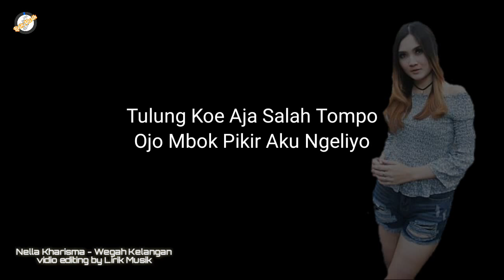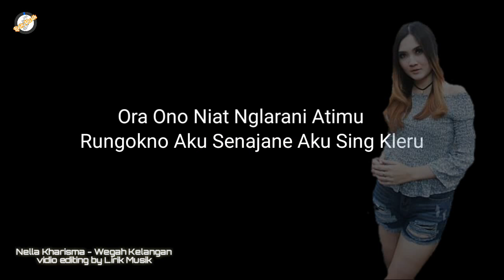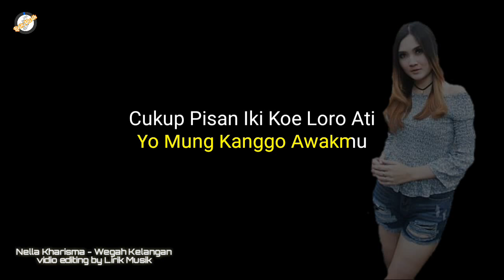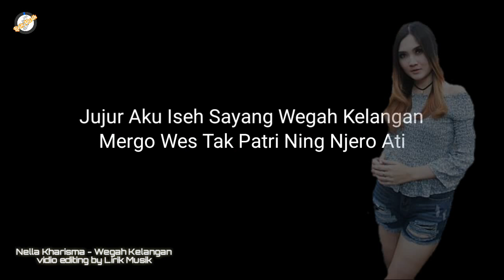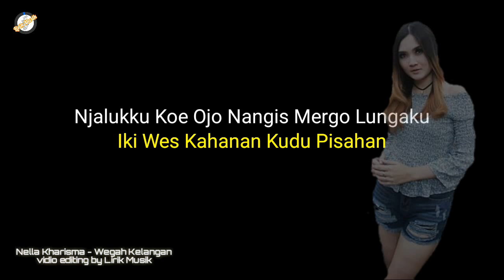Nella Kharisma - Wegah Kelangan Lirik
Wegah kelangan
Voc. Nella Kharisma
Cipt. Danank danzt
Album : Danendra musik vol. 7
Produksi DSA Record

Lirik Lagu Nella Kharisma - Wegah Kelangan
Rungokno Jerit Atiku Iki
Sing Bingung Noto Roso Ning Ati
Pengenku Koe Ngerti Sek Tak Pikir Saiki

Tulung Koe Aja Salah Tompo
Ojo Mbok Pikir Aku Ngeliyo
Kabeh Iki Kahanan
Ra Iso Neruske Katresnan

Jujur Aku Iseh Sayang Wegah Kelangan
Mergo Wes Tak Patri Ning Njero Ati
Nanging Arep Pie Meneh
Iki Wes Kahanan Kudu Pisahan

Njalukku Koe Ojo Nangis Mergo Lungaku
Mungkin Iki Wis Ginaris Dudu Penjalukku
Nglungani Sliramu Abot Rasane Pangapurane

Ora Ono Niat Nglarani Atimu
Rungokno Aku Senajane Aku Sing Kleru
Tak Akoni Pancen Gede Roso Tresnoku
Yo Mung Kanggo Awakmu
Cukup Pisan Iki Koe Loro Ati
Ora Tak Baleni Anggonku Nglarani

Mung Kependem Roso Tresno
Bebarengan Ora Bakal Dadi Nyoto
Pengen Langgeng Yo Kui Karepmu
Nanging Wong Tuaku Ora Setuju